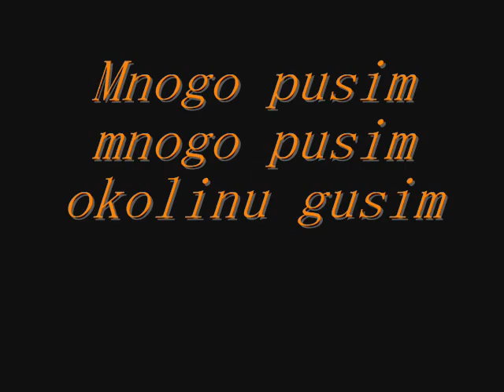Pijem Pusim Kao turcin